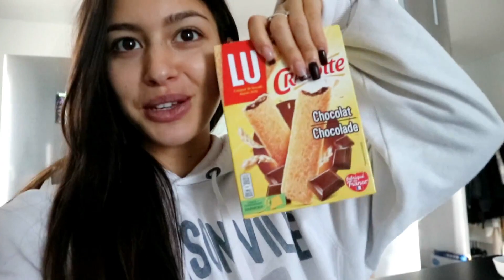COMI COMO O MEU NAMORADO DURANTE 1 DIA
Filmado com: Canon M10
Editado: Filmora